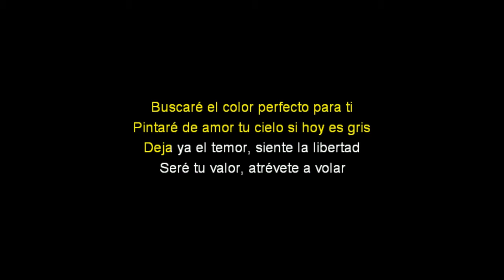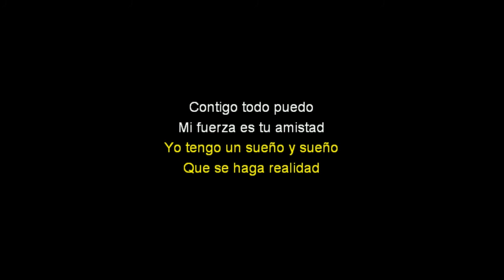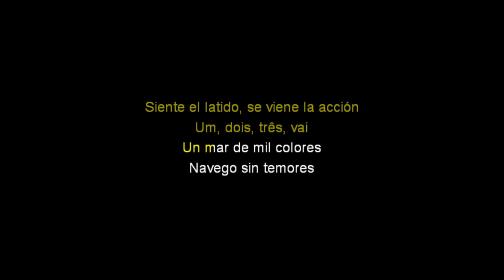Hasta El Final - Karaoke - Elenco de BIA